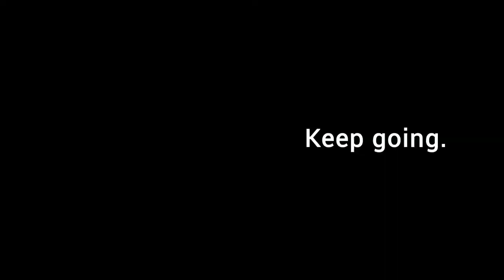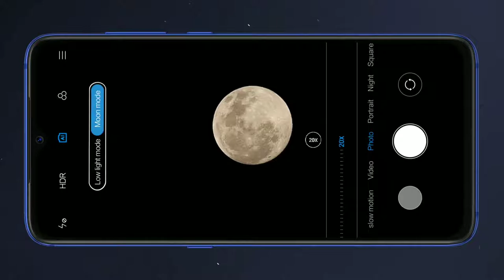Mi 9 5G 🔥🔥- SD 865, Price in India, Speed Test, Mobile, Test, Unboxing, 5G Support Mobile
The Chinese electronics major has announced Xiaomi's Mi 9 Pro 5G and the Mi Mix 4 5G along with a new Mi TV model. ... On the other hand, Mi Mix 4 will be Xiaomi's second 5G device and it will also be powered by Snapdragon 855 Plus processor paired with up to 12GB of RAM and 1TB of internal storage